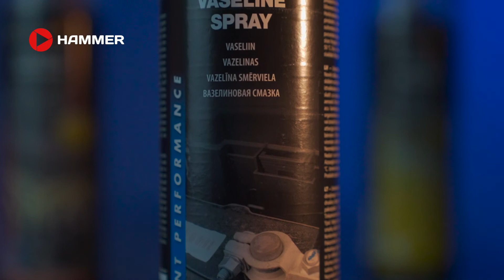Вазелиновая смазка «Vaseline spray» Motip - Краткий обзор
Прозрачная, универсальная смазка и консервант . Вазелиновый спрей придает водоотталкивающий эффект, имеет нейтральную рН, устойчива к слабым кислотам и щелочам. Выдерживает температуру от -30°C до +160°C.

ПРИМЕНЕНИЕ
Аэрозоль должен иметь комнатную температуру. Лучшая температура обработки от 5 до 30°C. Перед использованием встряхните аэрозоль. Нанести вазелиновый спрей тонким
слоем. Оптимальный эффект достигается после испарения растворителя.

СВОЙСТВА
Водоотталкивающий эффект. Высокая адгезия. Предотвращает износ и прилипание. Может использоваться в пищевой промышленности. Устойчив к погодным воздействиям. Устойчив к слабым кислотам и щелочам. Повышает устойчивость к
коррозии.

ДОПОЛНИТЕЛЬНАЯ ИНФОРМАЦИЯ
Основа: вазелин. Содержание ЛОС: приблизительно 85% по массе. Цвет: белый. Запах: характерный. Термостойкость: -30 ° C + 160 ° C. Значение pH: нейтральное. Срок годности: 10 лет при соответствующем хранении - температура 10°-25°С, относительная влажность воздуха не более 60%. Давление в баллоне при температуре 20°С - 3,5 бар.

ОБЛАСТЬ ПРИМЕНЕНИЯ
Применяется для смазки и защиты в антенных конструкциях, технике связи, разнообразных направляющих, электрических соединениях. Защищает от коррозии зажимы кабелей и болтовые соединения. Уменьшает износ механических элементов, например, в системах раздвижных дверей, рельсах, направляющих для ящиков, карнизах и других элементах домашнего оборудования. Смазка и уход за замками, петлями и другими подвижными соединениями. Защита искусственных и резиновых элементов
от воздействия атмосферных условий. Можно использовать внутри и снаружи помещений.